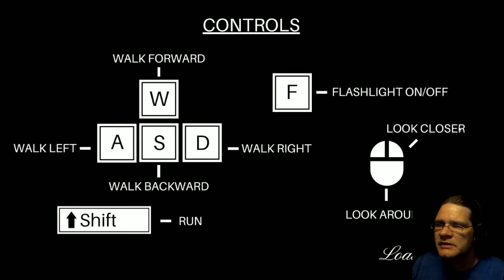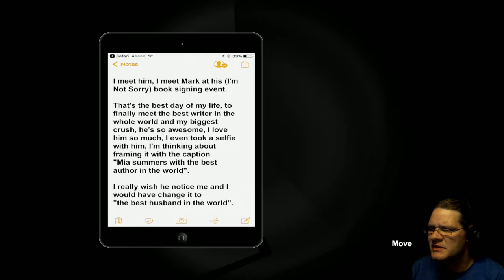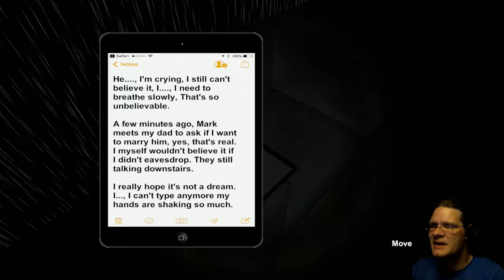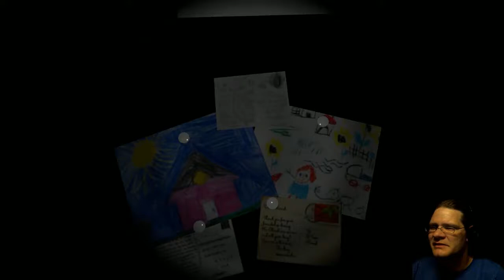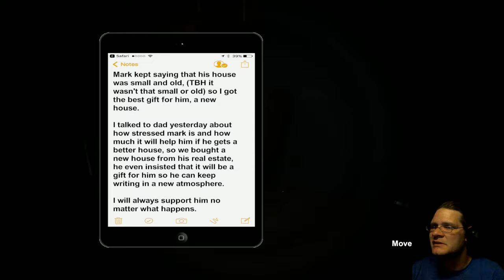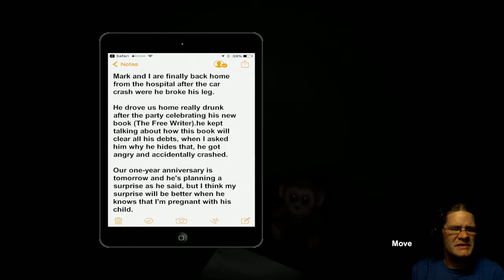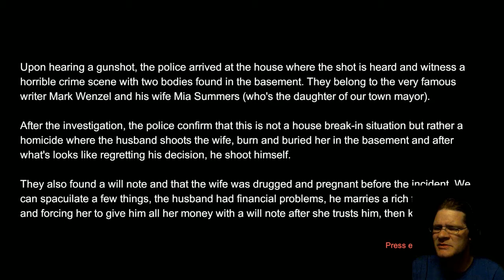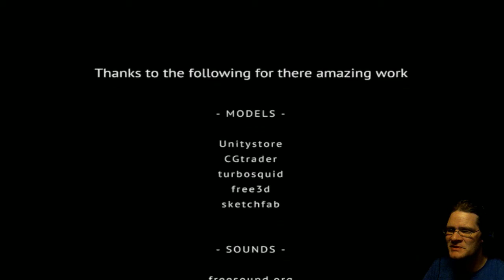The Free Writer Director's Cut - this doesn't end well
The Free Writer is the story of a writer who wakes up to find his wife is missing on the day after their one year anniversary. Then things go bad.

Maybe I'll make a video about it if I get a bunch of them.

Bitcoin Address:
137psFLp27aUz4VhmtjfhhoMdD5LQkvs2L
Etherium Address:
0x579a82DefaFB58FA2b4527e551d74834e801AfED